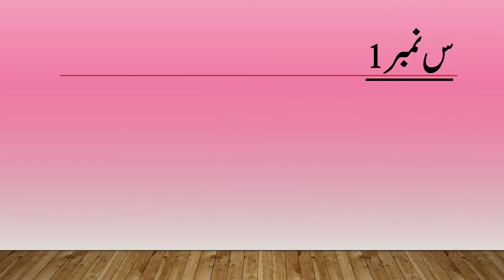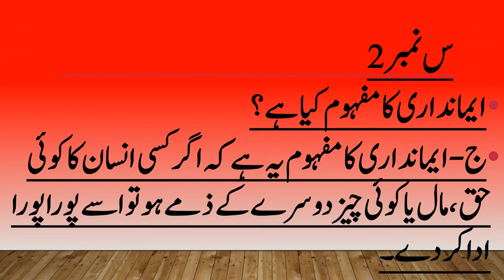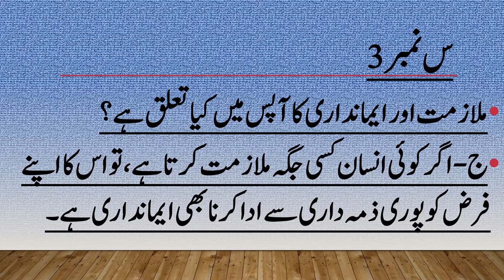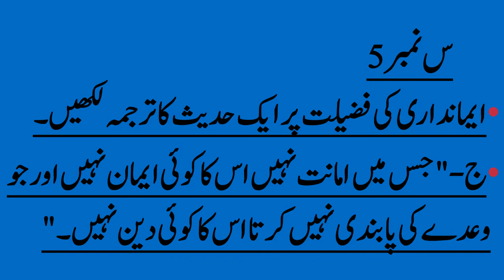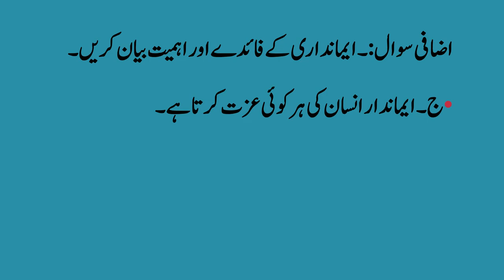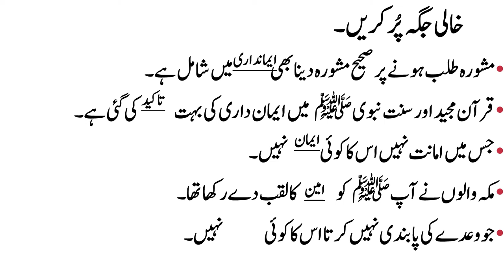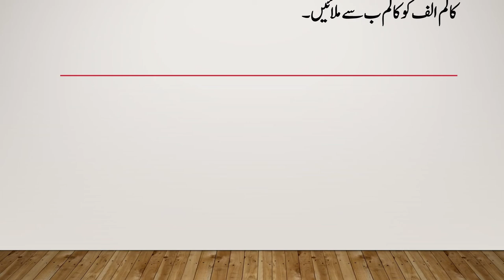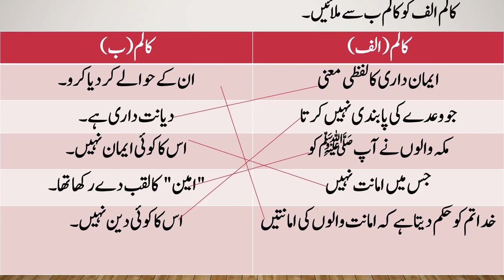class 4, Islamiat, video 2, topic: Eemaandari, exercise